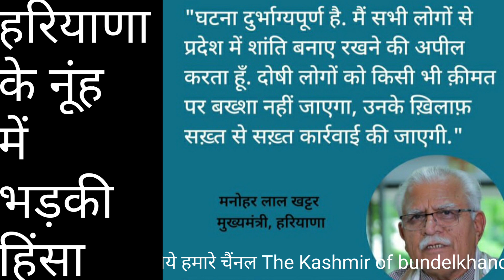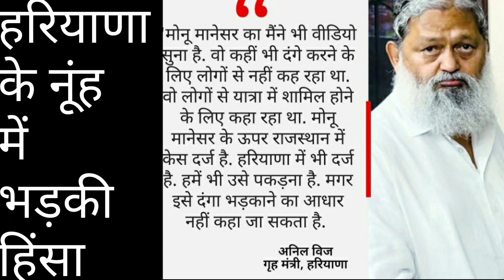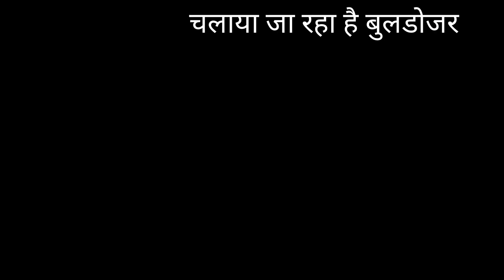नूंह हिंसा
हरियाणा के नूंह में बढ़ रही है हिंसा
 6 लोगों की हो चुकी है मौत